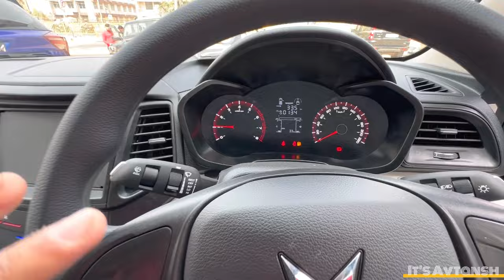7,99,000 की XUV300 W2 | 2024 XUV300 Base Model W2 | 5 Star Rated Gaadi XUV300 Review | New XUV300 W2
7,99,000 की XUV300 W2 | 2024 XUV300 Base Model W2 | 5 Star Rated Gaadi XUV300 Review | New XUV300 W2

1) Mahindra XUV 300 base model review 2024
2) XUV 300 W2 variant review 2024
3) XUV 300 Price
4) XUV 300 Features 2024
5) XUV 300 Mileage 2024

Rs.90,000 का Discount On W6 XUV300 PETROL😍| Waah Mahindra | XUV300 Sunroof वाली | New 2024 XUV300❤️

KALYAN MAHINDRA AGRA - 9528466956